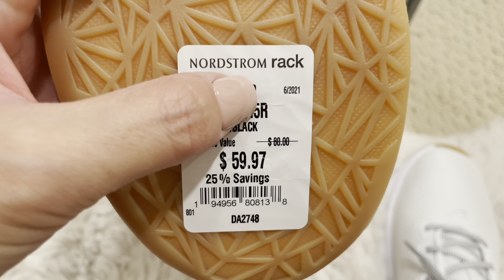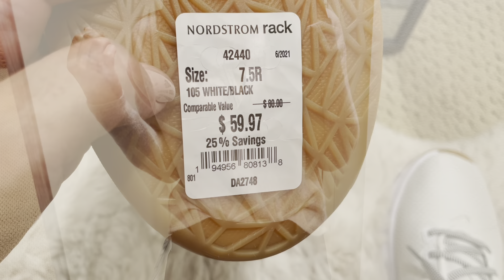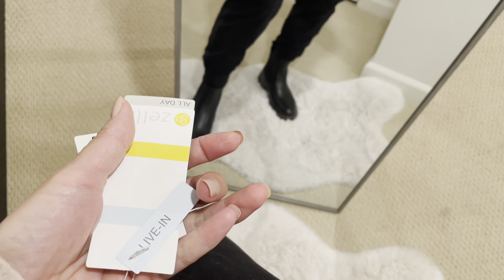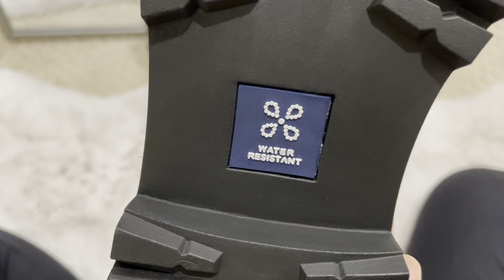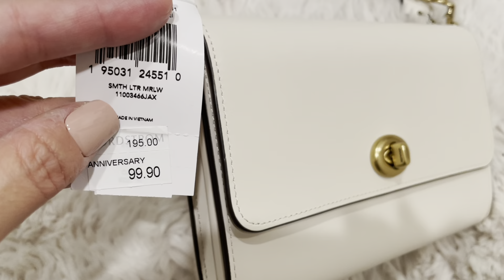【ASMR】Nordstrom & Nordstrom Rack Try on Haul | Anniversary Sale | Soft Spoken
Hello everyone! I’m so excited to share my purchase from Nordstrom Anniversary Sale. This year, I didn’t purchase many clothes so I added some items from Nordstrom Rack, Aerie, Target and Costco into the video. I hope you enjoy watching! 😊

*Donation (I appreciate if you tip in for my future ASMR videos)